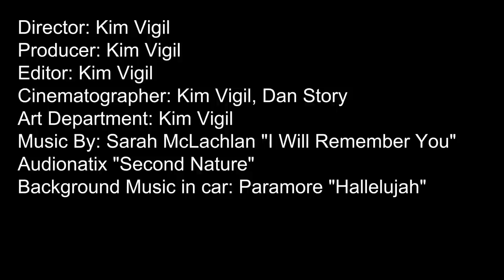Hannah's Darkness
This is a short film recorded for my Storytelling/Video class at Rocky Mountain College of Art & Design Online.

Sarah McLachlan "I Will Remember You"
Paramore "Hallelujah" (Background music in car)